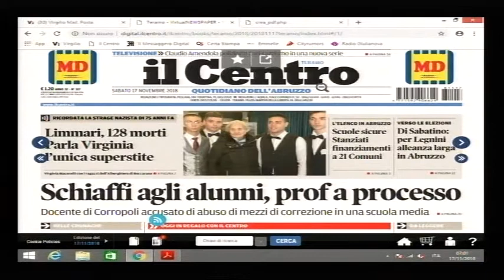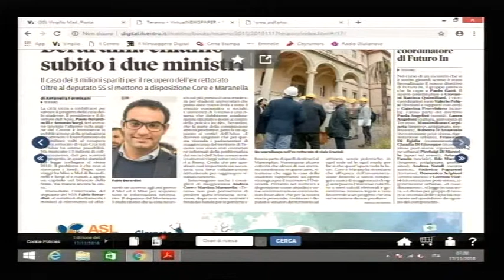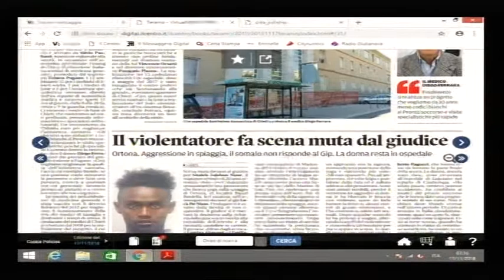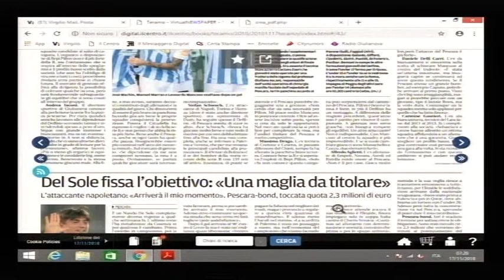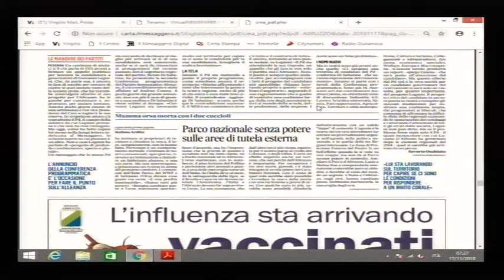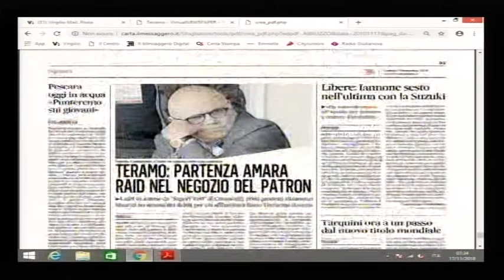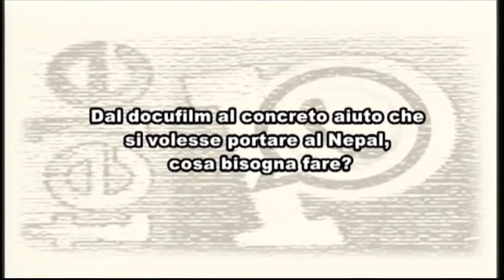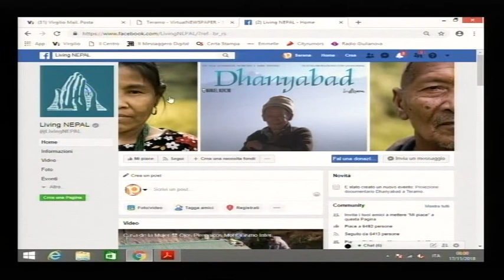TELEPONTE - Prima di Tutto 17/11/2018 - Manuel Norcini